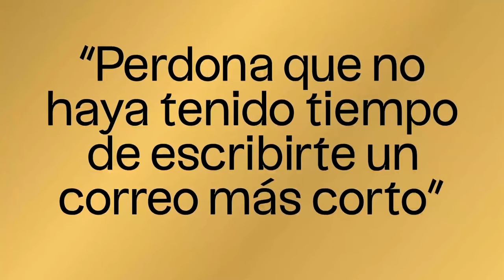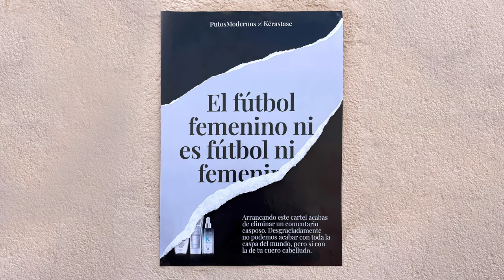Copywriting para copywriters - Curso de PutosModernos | Domestika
Aprende a utilizar el humor para crear campañas de publicidad basadas en titulares que sean capaces de vender (casi) cualquier cosa

La ironía, el sarcasmo y la honestidad pueden ayudarnos a lograr resultados originales cuando buscamos un titular creativo. En este curso online, Jorge Sandua y Joan Alvares, más conocidos como PutosModernos, te enseñarán copywriting para campañas de publicidad basadas en texto.

A lo largo de las unidades, aprenderás paso a paso cómo crear una campaña de titulares a través del humor. Entenderás la importancia de partir de un insight, de analizar el contexto y sacar partido al feedback del cliente. Mejora tus habilidades con este curso hecho por copywriters, para copywriters.